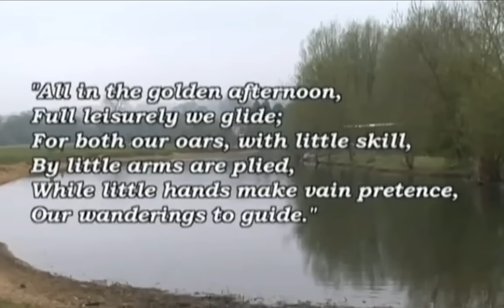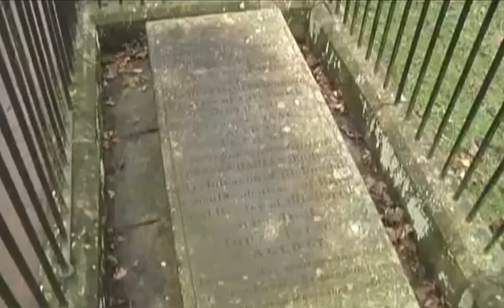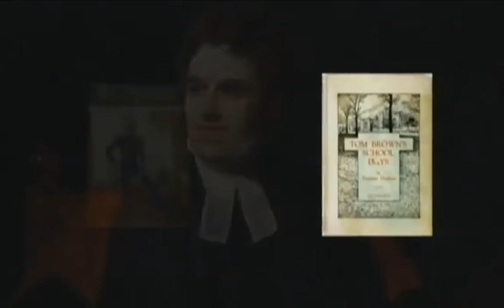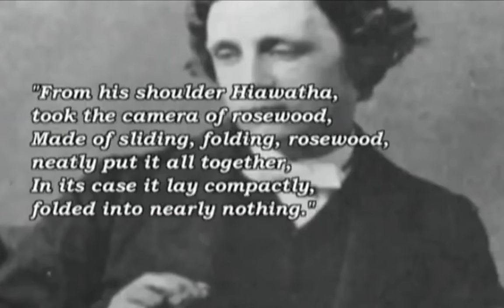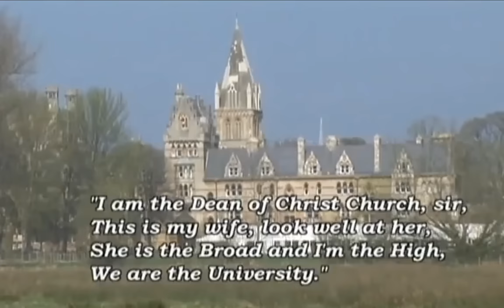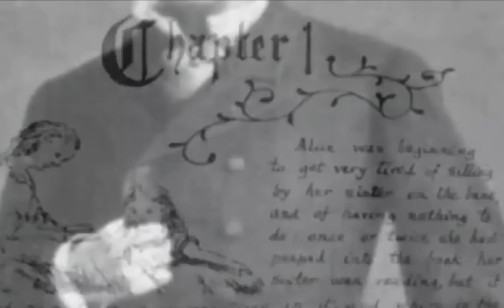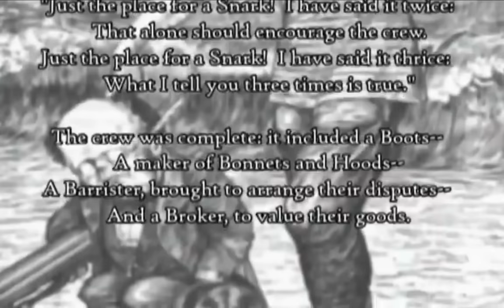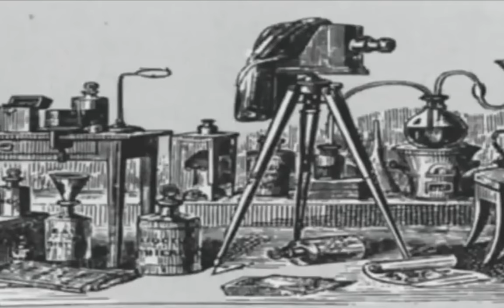Lewis Carroll documentary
Charles Lutwidge Dodgson (27 January 1832 – 14 January 1898), better known by his pen name Lewis Carroll, was an English writer of children's fiction, notably Alice's Adventures in Wonderland and its sequel Through the Looking-Glass. He was noted for his facility with word play, logic, and fantasy. The poems Jabberwocky and The Hunting of the Snark are classified in the genre of literary nonsense. He was also a mathematician, photographer, inventor, and Anglican deacon.

2009